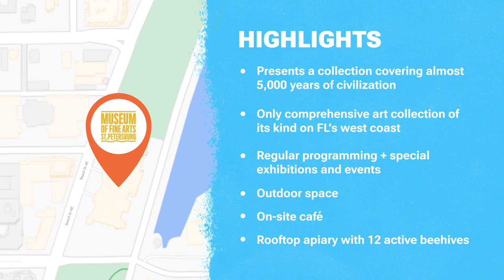Museum of Fine Arts St. Petersburg, Fl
The Museum of Fine Arts is located 255 Beach Dr NE, St. Petersburg, FL 33701

The City of St. Petersburg is proud to host nine museums within one City of the Arts in St. Petersburg, Florida!

The St. Pete Arts Alliance partnered with museum leaders to create nine museum videos about the St. Pete Museum Experience to brand St. Petersburg as a city of museums!  Each video includes great depth and diversity in the experiences they offer to our community and to visitors.  From Glass to Native American, from Fine Art to Children's...options for every interest and more!

To see a Museum Map and view all the videos,